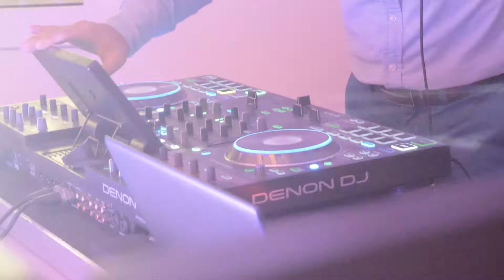Party Party Party 🥳🥳🥳🤩🤩 Alina & Adrian